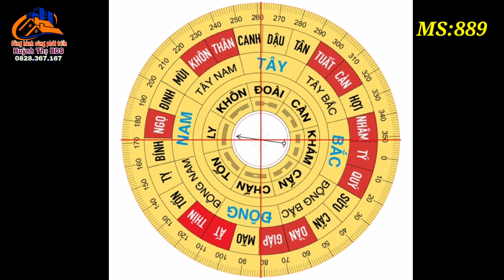Bán đất tặng nhà cấp 4 giá rẻ vườn cây ăn trái, mít xoài, dừa, tại Long An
▶ Diện tích: 28.000m2  ( 459 Thổ )
Lối đi đường xe hơi, 16 chỗ, tải 8 tấn, dân cư đông đúc hiện hữu, điện nước đầy đủ
▶ Vị trí: nằm toạ lạc tại  xã Thạnh phước,  Thạnh Hóa, Long An

▶  Giao Thông: Lô đất đường  xe máy

-Thích hợp làm nhà vườn, xây nhà cấp 4, biệt thự ven sông,

- Cách trung Tâm Thạnh Hóa 10Km, Cao Tốc TP Tân An 51km,   Hồ Chí Minh chưa đến 80km, Thị trấn đức hòa 60Km
▶ Mục đích sử dụng:

▶ Pháp lý: Sổ Hồng riêng, bán đo đạt theo tài nguyên môi trường

▶ Giá: Thương lượng chính chủ

Agribank Thạnh Hóa- Long An

STK: 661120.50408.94 (Chủ tài khoản: Huỳnh Thọ)

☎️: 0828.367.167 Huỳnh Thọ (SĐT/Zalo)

►© Đây Là Video Gốc Bản Quyền Thuộc Về Huỳnh Thọ BĐS.
►© Copyright by Huynh Tho BDS Do not Reup